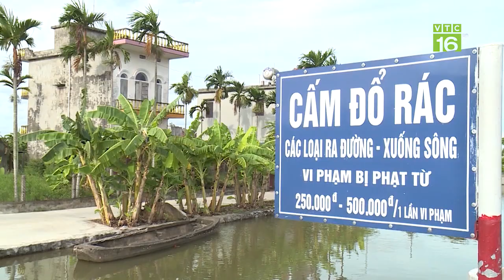Luật mới từ tháng 1/2022: Xả rác càng nhiều, trả tiền càng cao | VTC16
VTC16 | LUẬT MỚI TỪ THÁNG 1/2022: XẢ RÁC CÀNG NHIỀU, TRẢ TIỀN CÀNG CAO
Theo Luật Bảo vệ môi trường năm 2020, có hiệu lực từ 1/1/2022, chất thải rắn sinh hoạt phát sinh từ hộ gia đình, cá nhân phải được phân loại theo các nhóm chất thải rắn có khả năng tái sử dụng, tái chế; chất thải thực phẩm; chất thải rắn sinh hoạt khác. Cơ sở thu gom, vận chuyển có quyền từ chối thu gom, vận chuyển chất thải rắn sinh hoạt của hộ gia đình, cá nhân không phân loại, không sử dụng bao bì đúng quy định và thông báo cho cơ quan có thẩm quyền để kiểm tra, xử lý.